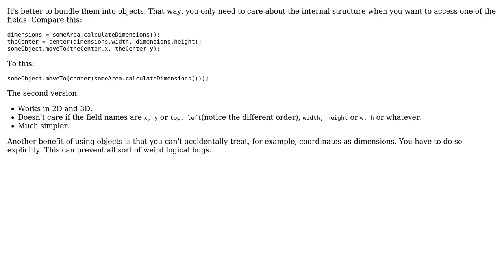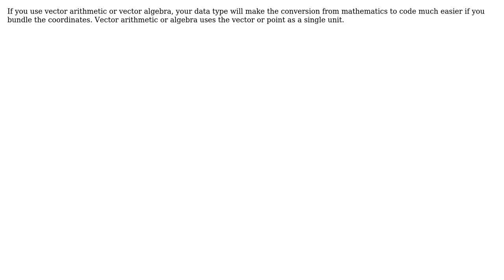Should a function which takes dimensions/coordinates take them as multiple parameters,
Software Engineering: Should a function which takes dimensions/coordinates take them as multiple parameters, or one object?

With thanks & praise to God, and with thanks to the many people who have made this project possible! | Content (except music & images) licensed under CC BY-SA | Music | Images & others | With thanks to user user949300 user Idan Arye user Frank Hileman user clb and the Stack Exchange Network Trademarks are property of their respective owners. You are responsible for your own actions.